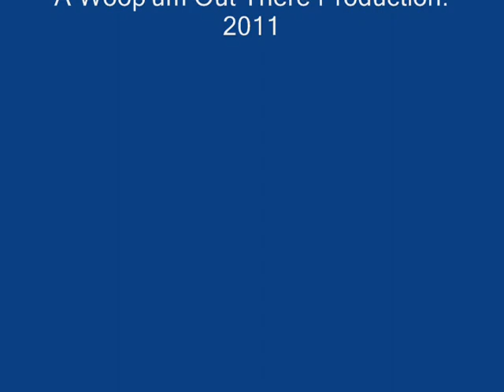Grand Opening of Blues Alley in Jonesboro Arkansas. 8-1-1995.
Hairy Larry opened Blues Alley on August 1, 1995 down in the old part of Nettleton Ave. One the first blues jam houses in Jonesboro Arkansas. Anybody could get up there and play their hearts out,and most did! I saw a lot of acts there! It closed years later and the building was torn down. Mark D